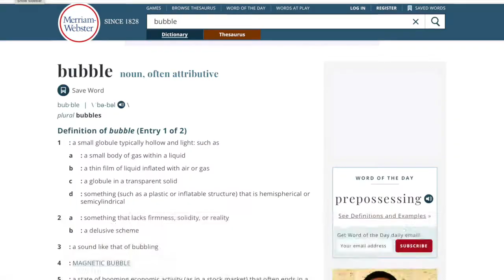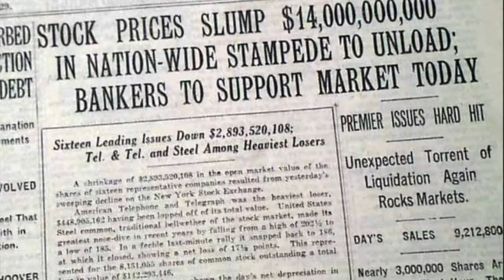RE Invest 2021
This is a real estate investment video where I discuss what the real estate market looks like for investors. It's timely and that it's discussing real estate investment after the economy opened up after the Covid lockdown.  I have originally posted this video on my personal page.